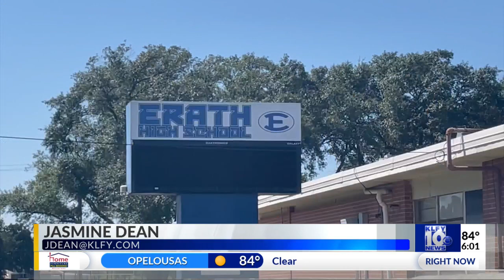New attendance rules at football games at Erath High School